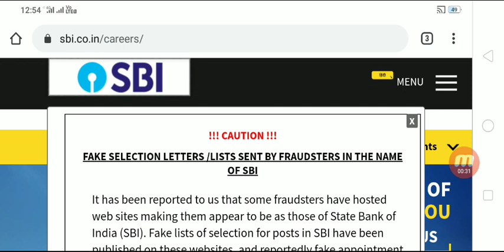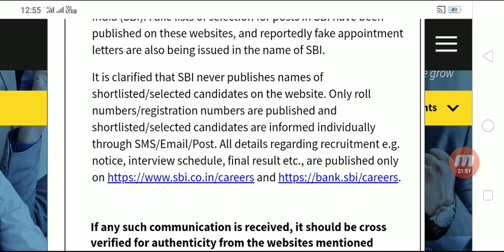Sbi clerk mains result 2019 kab aayega, Sbi clerk mains result 2019 date,